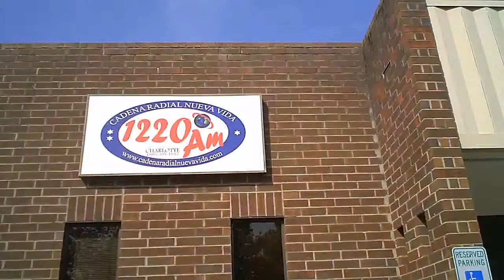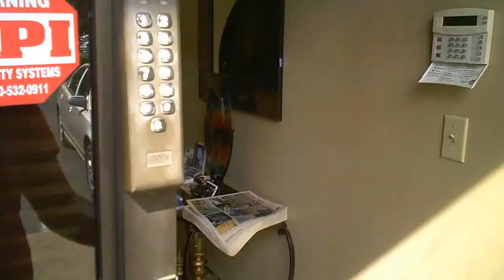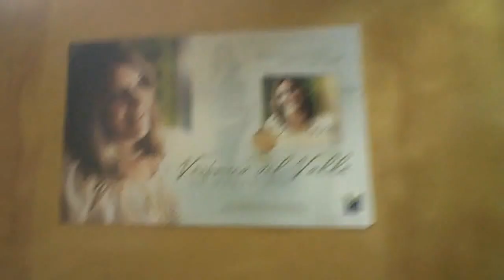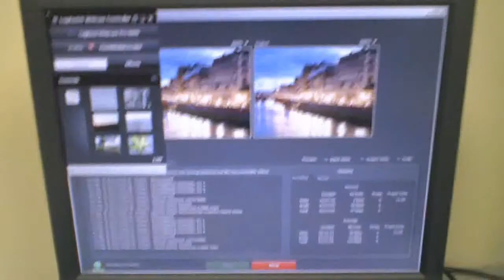Saludo Cadena Radial Nueva Vida 1220AM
Saludo de Camilo Alfaro. Bloq